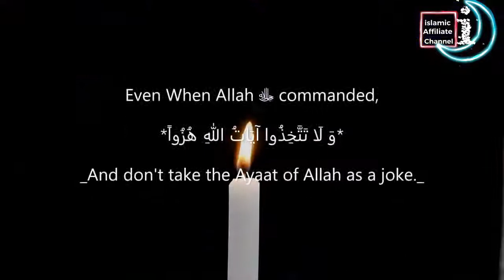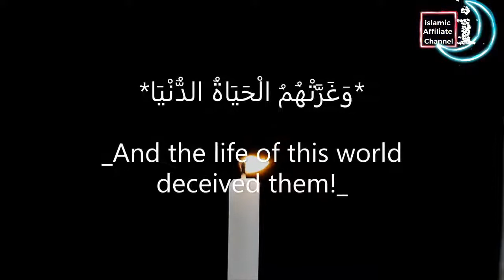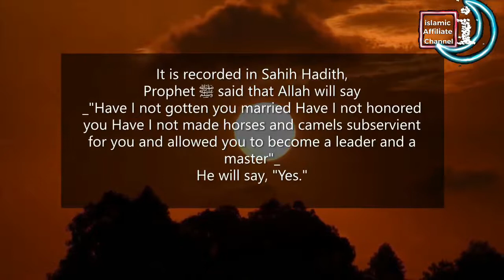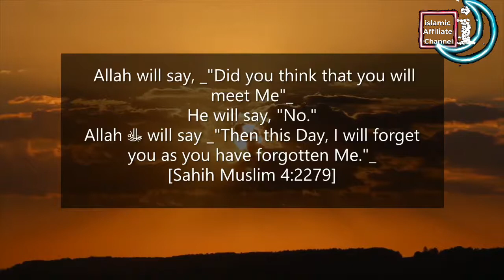Love for duniya : [Islamic Affiliate Channel official Release]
Aslam Alaykum
 Brothers and sisters Today's lecture serves as a strong reminder about how prepared we are to meet our creator Allah ﷻ
   How much do we love life in his world and how much are we prepared for the Hereafter
    As we most know that the life in this Duniya is extremely limited   we have to take our best chances to move closer to Allah
          A lot among us do reject the Ayat [signs] of Allah and still keep moving on with our wrong deeds
isn't it time to turn to Allah !
Watch the lecture till the end and reflect upon it  !!!
source
islam Generation
-"And keep reminding, because reminding benefits the believers."(51:55)